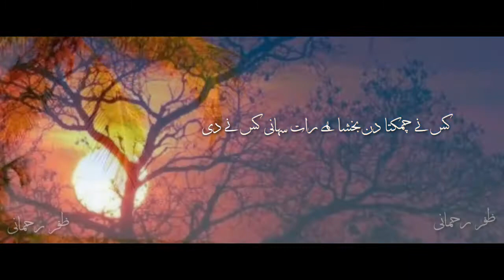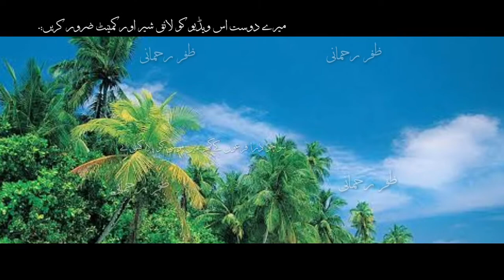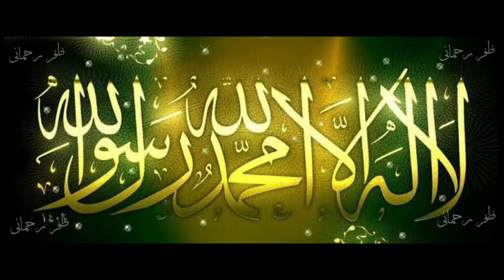Koi Bataye Dariya Ko Aisi Rawani Kisne Di Zafar Rahmani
Koi Bataye Dariya ko Aisi Rawani Kisne Di